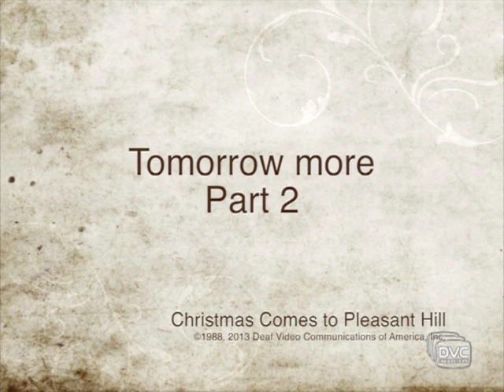"Christmas Comes to Pleasant Hill"- Part 1 - Christian TV for the Deaf in ASL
All our programs are in American Sign Language (ASL).

You can "like" us on Facebook, too.  The name of our page is "DVC Christian Television Network in ASL for the Deaf".

Please let your Deaf friends know about us!